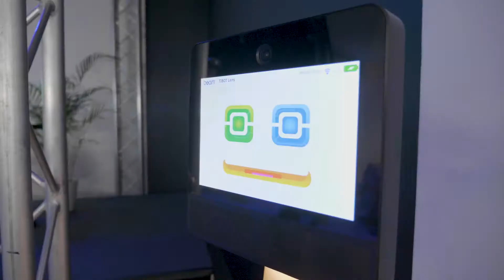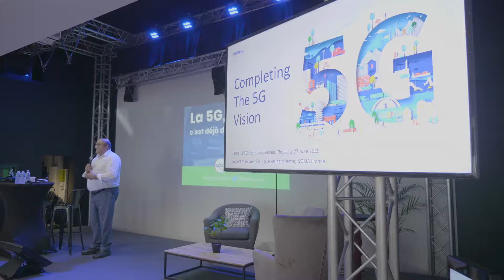ADN Ouest - Des événements professionnels pour se former aux évolutions technologiques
Les événements ADN Ouest permettent d'aborder une large palette de sujets, de la stratégie digitale au management, en passant par l'innovation et le numérique responsable, avec des intervenants haut niveau. Ils permettent de se former et d'anticiper les évolutions technologiques.

Découvrez ce qu'en pensent nos adhérents dans cette vidéo.

Plus grand réseau de professionnels du numérique du Grand Ouest, ADN Ouest (Agir pour le Développement du Numérique dans l’Ouest) anime et représente la filière numérique en Pays de la Loire et Bretagne, grâce à l'engagement de ses membres bénévoles.

ADN Ouest constitue un réseau unique de partage pour tout l’écosystème numérique local. Grâce à une centaine d'événements annuels portés par ses membres bénévoles et des projets menés sur l’innovation, l’emploi et la formation, la transition numérique et le numérique responsable, ADN Ouest répond aux principaux enjeux de la filière numérique et oeuvre à son développement sur tout le territoire du Grand Ouest.

En faisant partie du réseau d'ADN Ouest vous êtes réellement au cœur du numérique !